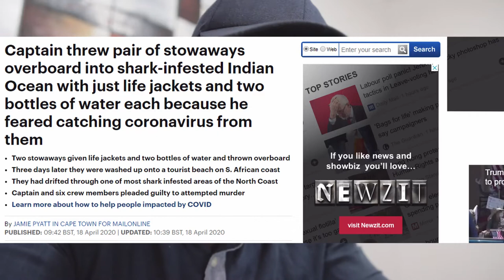Chinese Captain threw Africans overboard into shark infested Idian Ocean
Chinese Captain threw Africains overboard into shark infested Idian Ocean